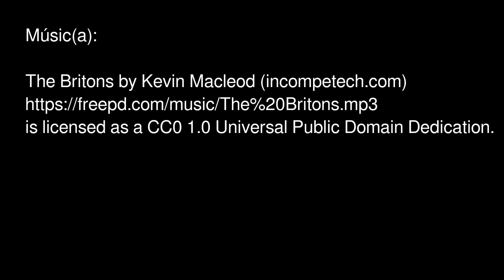Queniborough to/a South Croxton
A late afternoon, early evening circular route between the villages of Queniborough & South Croxton, full of bird-song and live-stock.

Una ruta circular a última hora de la tarde y primera de la noche entre los pueblos de Queniborough y South Croxton, llena de cantos de pájaros y ganado/rebaño.

Map images courtesy of OrganicMaps – Imagenes de mapas por cortesía de OrganicMaps

Músic(a):
is licensed as a  CC0 1.0 Universal Public Domain Dedication.